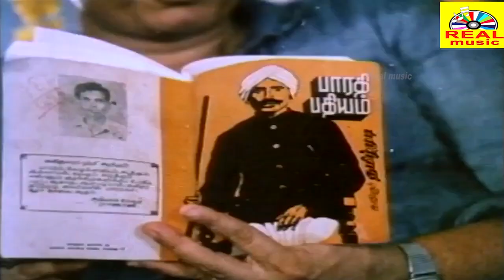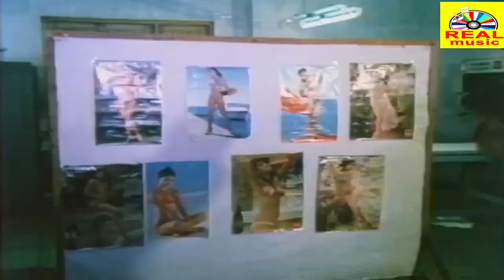Enga Veetu Ramayanam Tamil Super scene| Karthik, Illavarsi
Enga Veetu Ramayanam is a 1987 Tamil movie starring Karthik, Mahalakshmi and  S.V.Sekar, Directed by K. Chozarajan

Directed by: K. Chozarajan
Cast: S. Ve. Shekher, Mahalakshmi, V. K. Ramasamy, Venniradai Moorthy, Illavarsi, Karthik
Produced by: K. Raja Rajan
Music Composed by: Shankar Ganesh

© vtv✅

அனைவருக்கும் நன்றி...
Hello Viewers..,